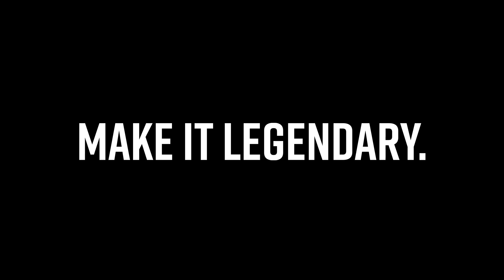Community Magpies fairytale finish to the 2023 season!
Follow along the journey as the Magpies Community Football Team secure back-to-back premierships after defeating Geelong in the 2023 Reclink Australia Grand Final.